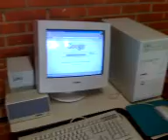Computador de pobre é assim!!!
Estes são os computadores que tem em uma escola pública! QUE POBREZA!